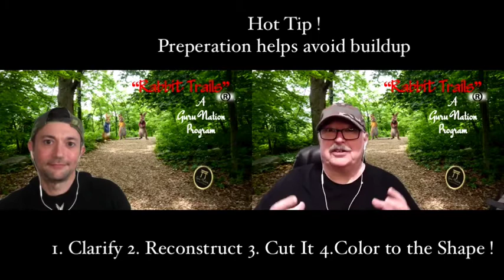" Rabbit Trails" with Dennis Gebhart Episode #2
Join Dennis and his guest as they explore the importance of the "Post Oxidation Process" !
What are the recommended steps?
Why don' t most colorists follow these procedures?